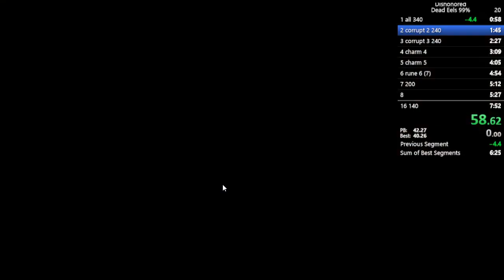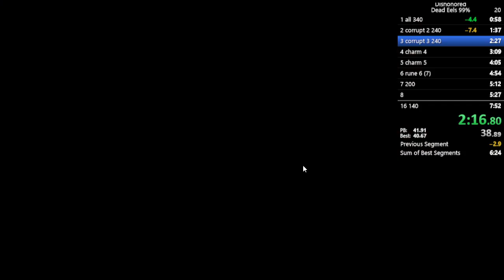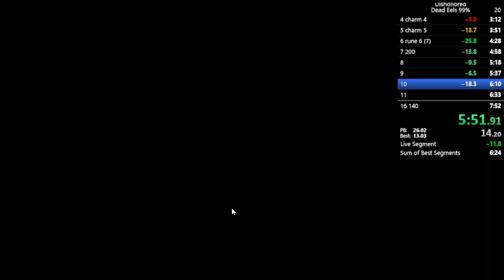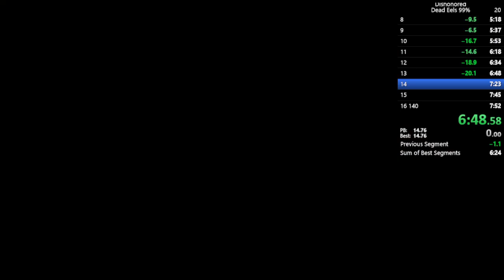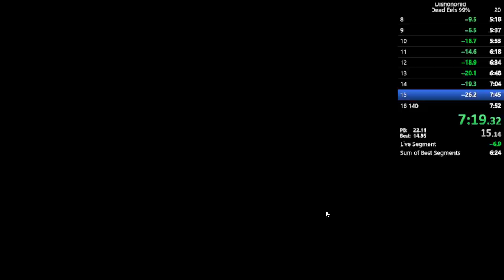Dead Eels 100% SWW route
Collect all things on 16th SWW but ore in bin, done wrong in this video -- Watch live